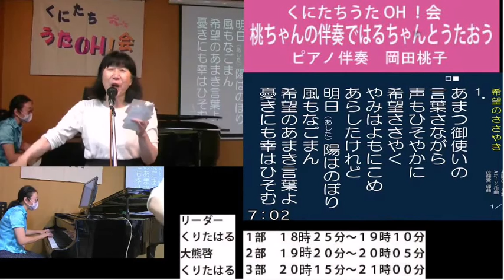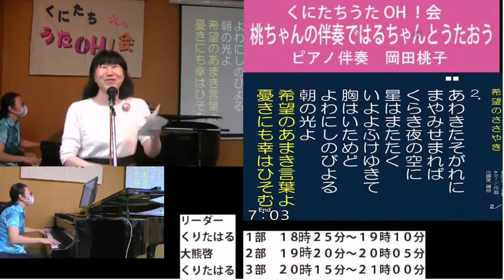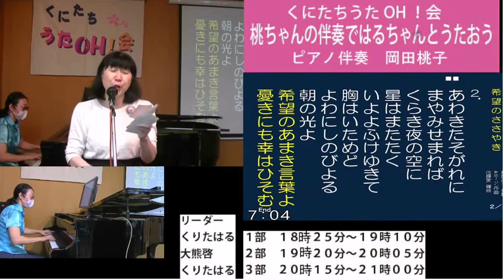希望のささやき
うたごえ喫茶くにたちうたOH会！
「桃ちゃんの伴奏ではるちゃんと歌おう」　リードは, はるちゃん

はるちゃんの愉しいMCは　「歌声おっくん」で検索して
「歌声おっくん」のライブ配信でご覧ください。